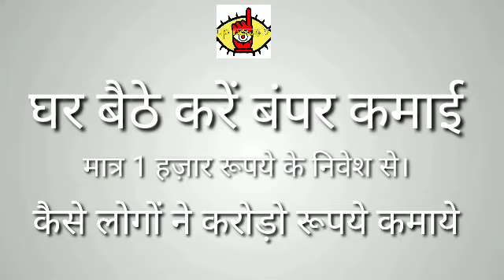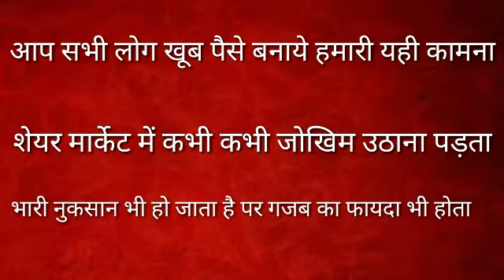earn money online | कैसे पैसे कमाये रोज | intraday trading for beginners | ONLINE EARN QUICK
intraday trading for beginners in hindi ,tamil, telgu शेयर मार्किट से एक दिन में दस हजार रूपये कैसे कमा सकते हैं शेयर मार्किट से इंटरनेट रेटिंग में मार्जिन लेकर एक हजार से दस हजार रूपये कैसे कमाये शेयर मार्किट से इंट्रा डे ट्रेडिंग में कैसे पैसा बनाया जाता है शेयर मार्किट में एक दिन में कितना पैसा कमा सकते हैं शेयर मार्किट में किस तरीके से ट्रेडिंग होती है शेयर मार्केट क्या होता है शेयर मार्केट में ट्रेडिंग कैसे की जाती है और बीयर क्या होता है शेयर मार्किट में घाटे का सौदा से कैसे बचे शेयर मार्किट में इंटरनेट ट्रेडिंग में एक दिन में एक लाख रूपये कैसे बनाये शेयर मार्केट में कैसे पैसे बनाए शेयर मार्किट से सकते। है शेयर मार्किट से, लाखों रुपये कैसे बनाये? शेयर मार्केट, से एक दिन में कितने पैसे बना सकते। हैं इंट्रा डे ट्रेडिंग, और, डेरिवेटिव, क्या चीज होती है इंट्रा डे ट्रेडिंग, और, होल्डिंग, में, क्या अंतर, है, कौन सा डेविट अकाउंट सबसे अच्छा है? शेयर सबसे ज्यादा प्रॉफिट देता intraday share market earn money online Paatal Lok Review